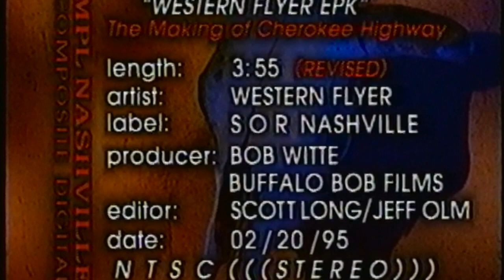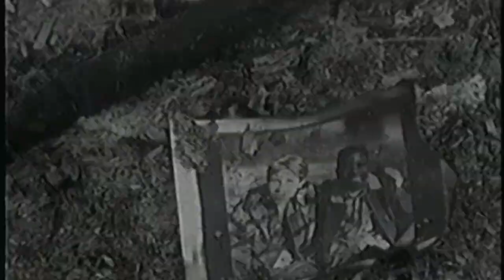Western Flyer - The Making of Cherokee Highway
Short video discussing the concept of the song and the video Cherokee Highway with members of Western Flyer and songwriter Tony Wood.